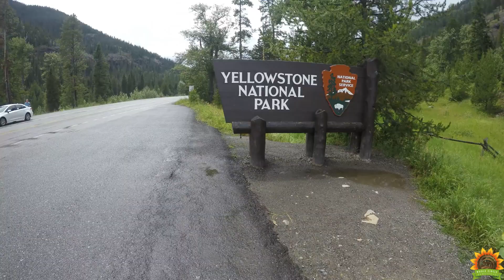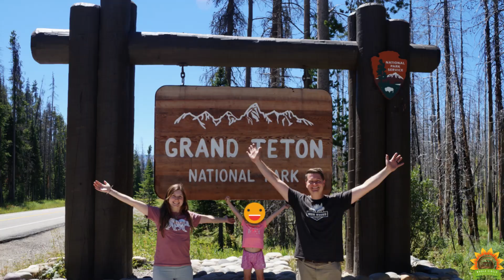Camping Trip Out West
Camping trip to Yellowstone & Grand Tetons with stops along the way!

Whole Circle Homestead
Oregon WI, 53575